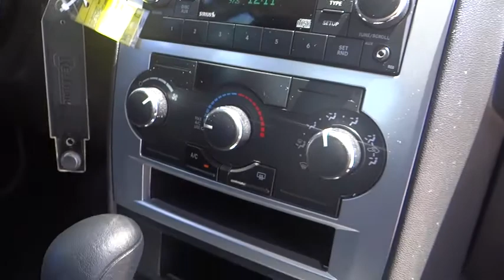2010 Dodge Charger Fontana, Chino, Norco, Moreno Valley, San Bernardino, CA V44588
2010 Dodge Charger
2010 Dodge Charger 4DR SDN SXT RWD - Stock#: V44588 - VIN#: 2B3CA3CV6AH169442